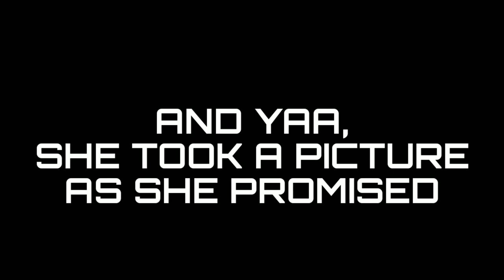MTV styles superstar Season 2 audition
Hey guys so this is all about my first audition in life. I was very excited about this and this sure gave me very good expirence.
Be sure to like it.